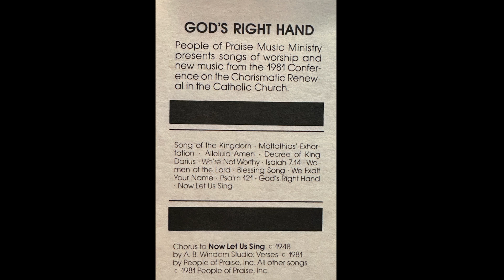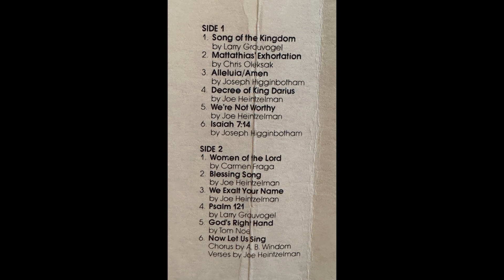Alleluia Amen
Alleluia Amen by Joseph Higginbotham, performed by the People of Praise music ministry in the 1981 album, "God's Right Hand."

Alleluia, alle alleluia
Alleluia, alleluia
Alleluia, alle alleluia
Alleluia, alleluia

Amen, sing praise to the Father
Amen, sing praise to the Son
Amen, sing praise to the Spirit
To the Lord we sing, amen